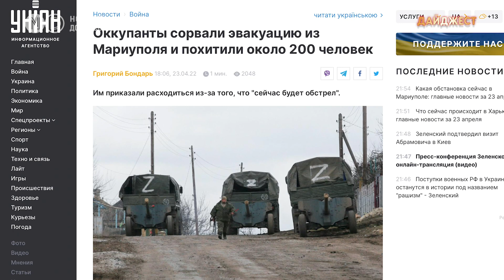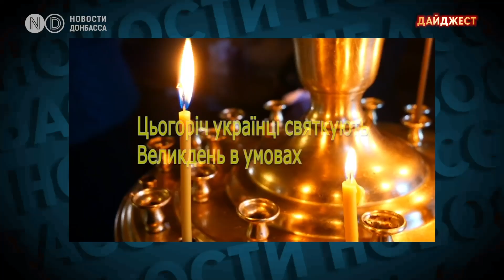Эвакуация из Мариуполя снова сорвана. Россия готовит “пасхальные” обстрелы. Как живет “Азовсталь”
Армия России атакует по всей линии фронта. Военные РФ из Бучи переброшены в Изюм. Ракетный удар по Одессе: 6 человек погибли, еще 18 получили ранения. Ракеты были запущены из акватории Каспийского моря. В Херсонской области ВСУ уничтожили двух российских генералов.
Полк “Азов” опубликовал новое видео из подвалов “Азовстали”. Там прячется от обстрелов не менее тысячи человек. Объявленная эвакуация из Мариуполя в Запорожье снова была сорвана. Россияне вывезли около 200 человек на территорию так называемой “ДНР”. Оккупанты проводят "зачистку" завалов Драмтеатра в Мариуполе. Найденные тела погибших вывозят в братскую могилу в селе Мангуш и Виноградное. Обстрелы на Луганщине. В Попасной и Золотом есть погибшие. Эвакуация продолжается даже под обстрелами. Российская армия на Пасху готовит новые обстрелы мирного населения и украинских военных. Оккупанты пишут на снарядах “Христос Воскрес”.

Где искать информацию о «зеленых коридорах», как можно эвакуироваться, если нет автомобиля и куда обращаться за помощью — читайте в материале «Новостей Донбасса», по ссылке

Мы ежедневно по итогам дня информируем о главных событиях в Донецкой и Луганской областях, и по всей Украине. Обязательно ждем в комментариях ваши рассказы какова ситуация на местах. Делитесь видео и не забывайте что у нас есть Телеграм-канал "Дежурный по Донбассу" где оперативно